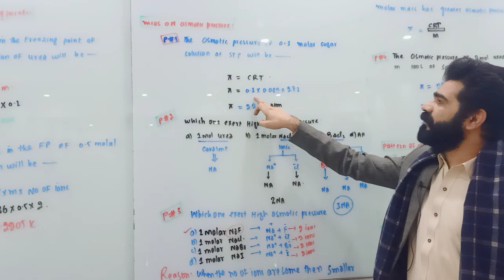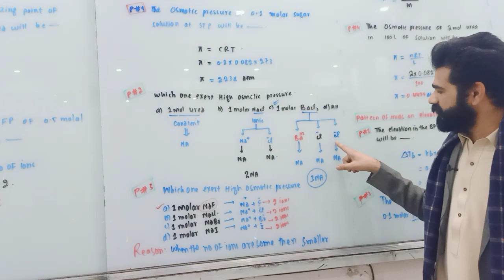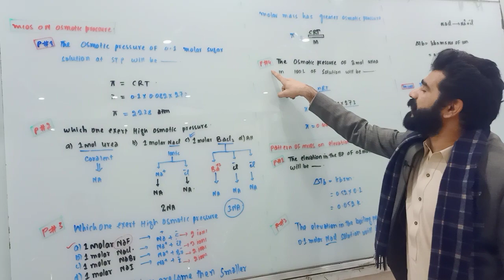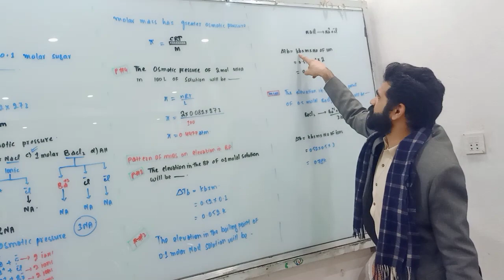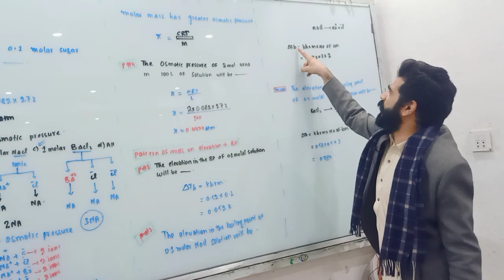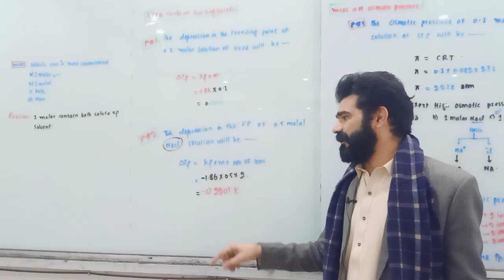ETEA tricks on colligative properties of solutions